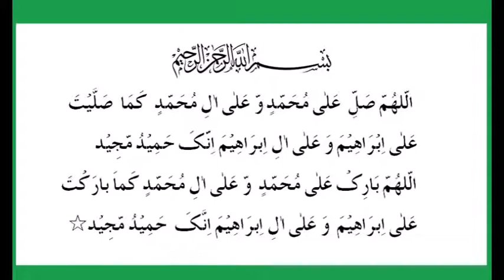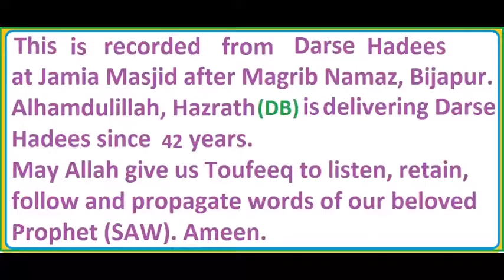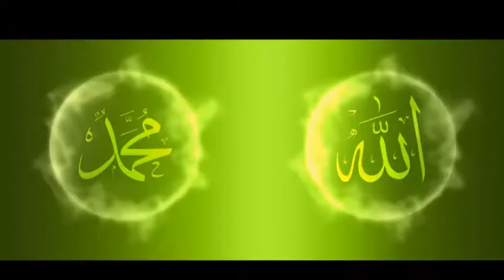ILM 2 QISM KA HOTA HAI - DARS E HADEES